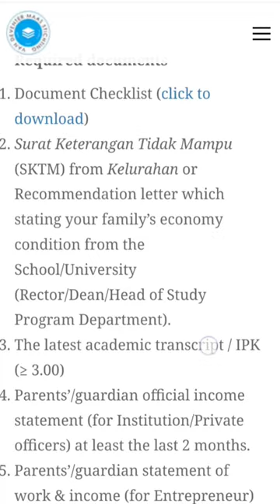BEASISWA VAN DE VENTER-MASS SUDAH DIBUKA💰💵✅ BURUAN DAFTAR‼️‼️